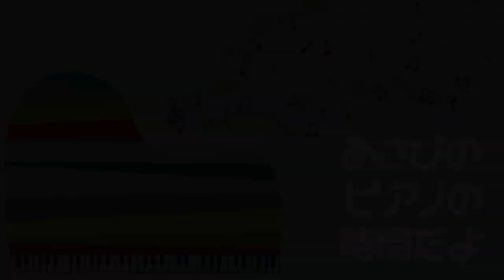【お寺コンサート】桂座音楽賞グランプリ受賞記念コンサートで、久々のバンド演奏でテンションMAX！！飛び跳ねプレイ連発！！【朝香智子オリジナル曲：Ready GO!】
2020年
1月27日(月）＠神奈川　横浜 O-SITE　19:00〜

2月14日(金)＠東京　大田区区民プラザ 大ホール　18:30〜
「ピアノYoutuber "バレンタイン"コンサート〜ジェイコブ/あさぴ/よみぃ」

3月29日(日)＠神奈川　鎌倉光明寺大殿　13:00〜
「昼下がりの時悠耳感５周年記念コンサート〜朝香祭 in 観桜会〜」
出演：朝香智子/style-3! / N.U. / 山下伶 / ササキシンスケ / 山田尚史

「メルマガ希望」・「お名前」をお送りください。

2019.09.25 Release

2018年8月に全曲オリジナルのソロ・アルバム『SEASIDE RAINBOW』をリリース。プレーヤーとしてだけではなく、様々なアーティストの楽曲制作・アレンジも手がけ、映像作品への楽曲提供他、作編曲家としても活動の幅を広げている。そして2019年3月、全世界でダウンロード数2,100万以上という、いまなおロングセラー中の大ヒット音楽ゲームアプリ『DEEMO』の音楽世界をピアノ・アレンジによって構築したCDアルバム「DEEMO ピアノコレクション」がYAMAHAよりリリースされ、そのアルバムのメインアクトとして参加し、6月にZEPP Divercity Tokyoで行われたRayark Wonderlandではその収録曲を演奏し好評を得る。また、同年5月には第15回桂座音楽賞のグランプリを受賞する等、さらなる注目を浴びている。